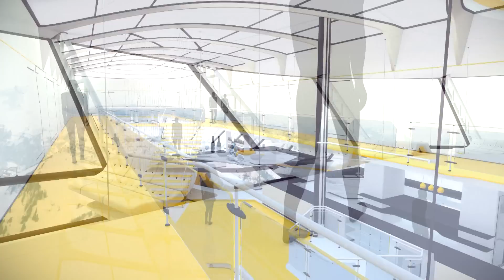Aether Cruise Experience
This is my final year university project for Transport Design BA (Hons) at the University of Huddersfield.

This is a luxury cruise concept based upon an airship platform. This allows passengers to travel at high speed in luxury. It is also provide to guest with some of the most breathtaking views available.

This airship is based on the technology currently being developed by Aeroscraft. This means it uses its engines as its primary source of lift, while using the Helium to simply offset to weight of the cargo. It also has an air ballast system allowing the crew to regulate to total weight of the craft by compressing air.